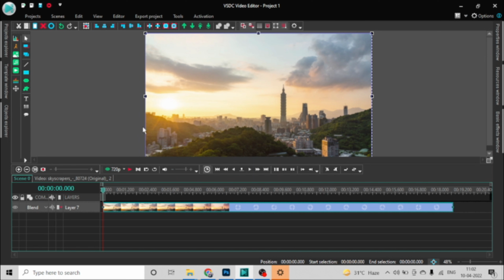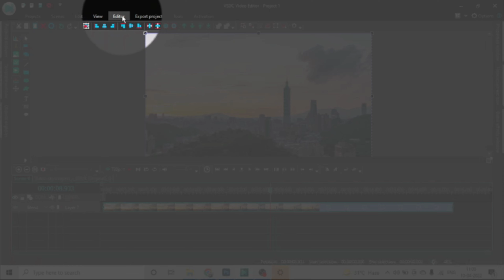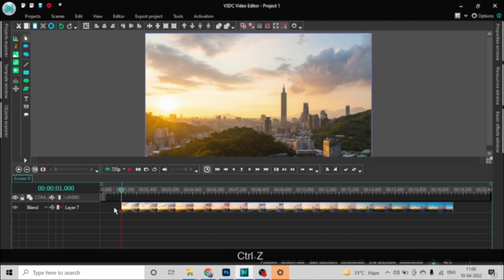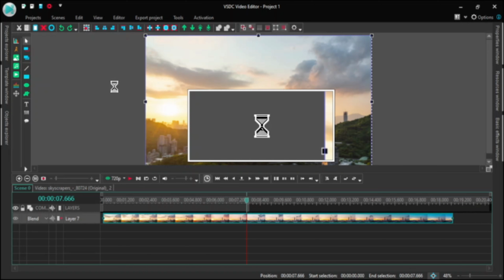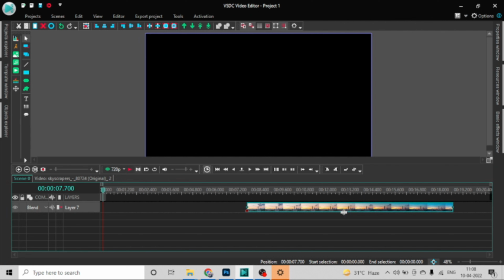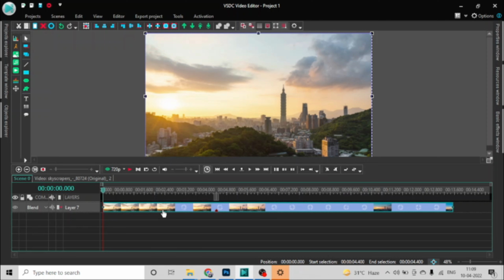Cut Split In VSDC Free Video Editor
In This we will discuss about trim and crop in VSDC free video editor tutorial in Hindi or Urdu.

Please support and praise my work at least share with one group and let this channel grow

Your Query